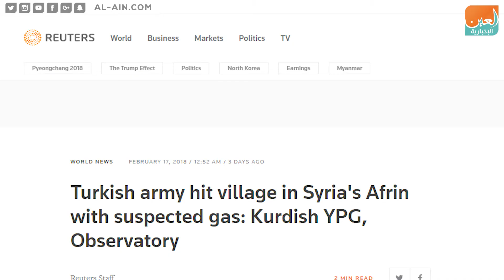عفرين بين مطرقة تركيا وسندان النظام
العين الإخبارية | عفرين بين مطرقة تركيا وسندان النظام
قوات موالية للحكومة ستدخل منطقة عفرين بشمال غرب البلاد، خلال ساعات، دور النظام السوري في عفرين ربما يضاعف مكاسب دمشق أمام الأكراد و تركيا معا